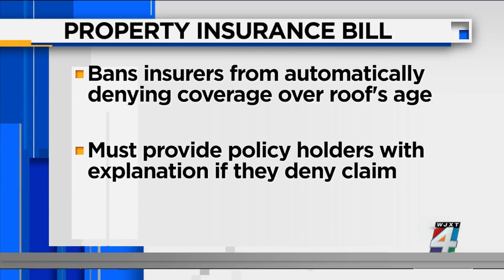DeSantis signs property insurance bill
Gov. Ron DeSantis has signed off on property insurance legislation intended to stabilize costs and make it easier to get and keep insurance. Mark Friedlander with the Insurance Information Institute joins us to discuss the details of this bill.